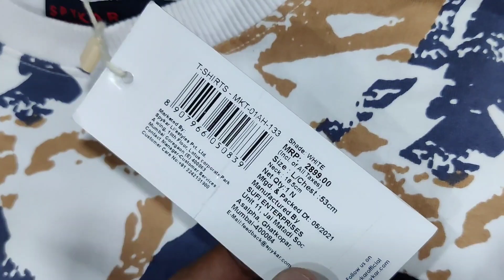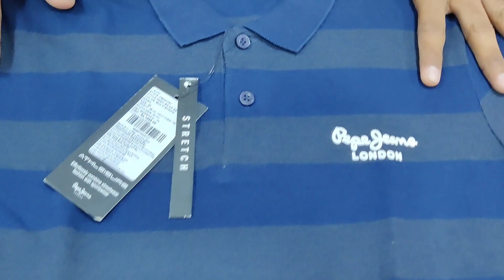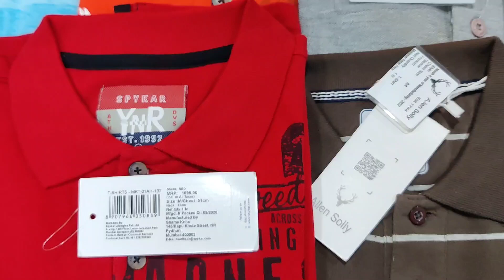Branded Clothes In Ahmedabad | U.S.P, Tommy, C.K, JJ | SALE SALE SALE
Galaxy The Brand Hub

New Stock Arrive
Branded Shoes, Sandals, Sleeper, Flipflop, T-Shirt, Shirt, Jeans, Track, Socks, Dry Fit Available.
Branded Garments Available

Shop Address

Avadh Pride Shop 506, 5th Floor, Nirant Cross Rd, opp. Metro Pillar 140, Vastral, Ahmedabad, Gujarat 382418

Google Location

WhatsApp Number

• New Stock Arrive
• Winter Collection
• Branded Shoes, Sandals, Sleeper, Flip-flop, Jacket, Hoodies, Track, T-Shirt, Sweatshirt, Socks Dry Fit, Undergarments Available • Online Delivery Available

Branded
Shoes, Sandals, Sleeper, Flip-flop, Jacket, Hoodies, Track, T-Shirt, Sweatshirt, Socks Dry Fit, Undergarments Available ________________________________

• Address ⤵️ Avadh Pride Shop No 506, 5th Floor Opp. Metro Pillar 140, Nirant Cross Road, Vastral, Ahmedabad .